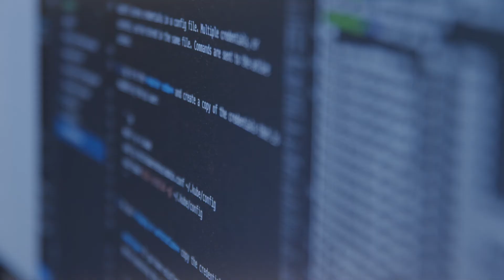Jonas Ahnstedt – Forefront Stories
Jonas arbetar som Molnarkitekt med fokus på Google Cloud Platform. I hans Story får du höra om hur det är att arbeta remote från Växjö, där Forefront inte har kontor, och vilka fördelar det finns med detta!

Vill du få mer information om hur det är att arbeta på Forefront? Besök